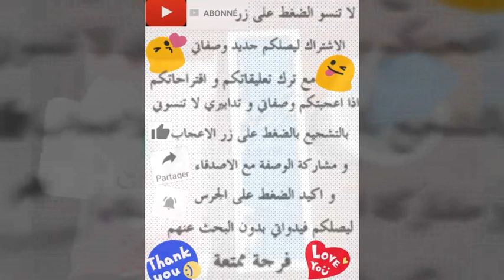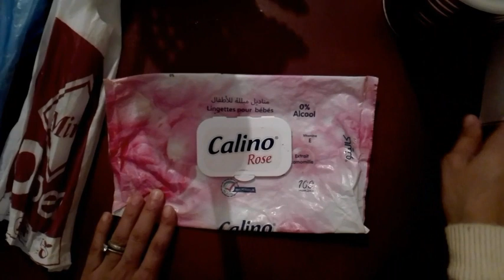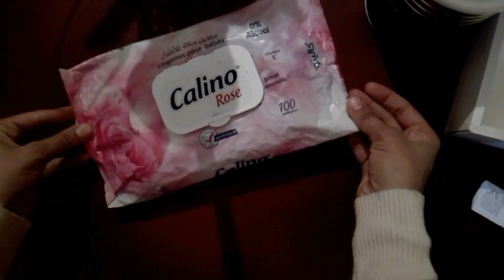طرق ذكية و عملية لترتيب و تنظيم الاكياس